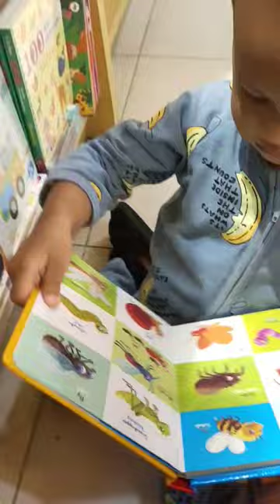MISTERI DIBALIK GRAMEDIA, Bayi Berpetualang keren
MISTERI DIBALIK GRAMEDIA, wooow keren bayi berpetualang
pencarian buku keren untuk anak, rekomendasi mencari buku anak